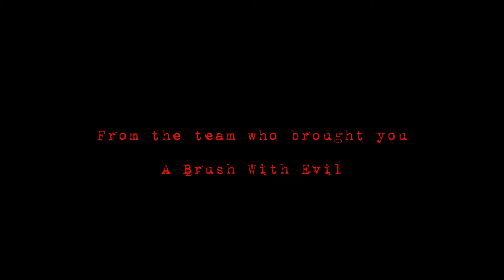ABWE 2 Trailer #3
A Brush With Evil Trailer #3